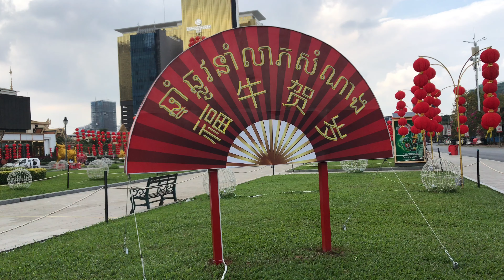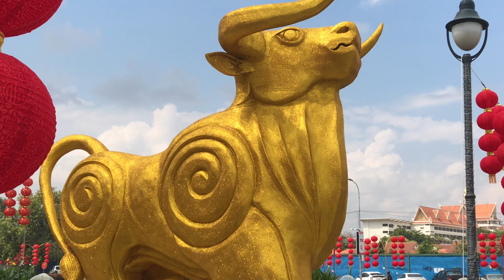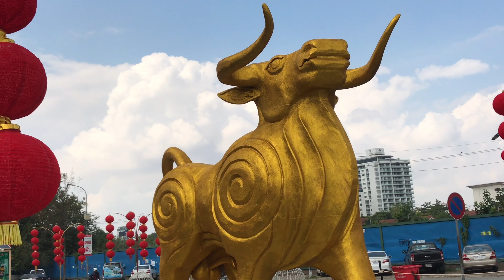ឆ្នាំឆ្លូវ នាំលាភសំណាង Happy Chinese New Year 2021